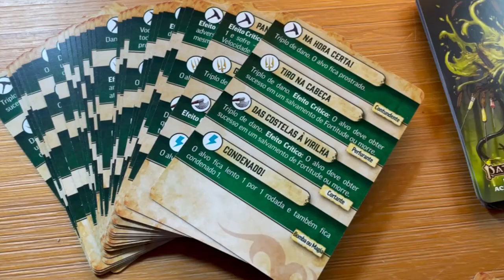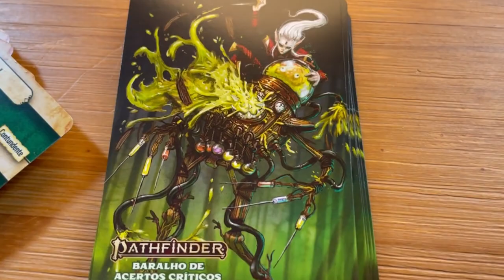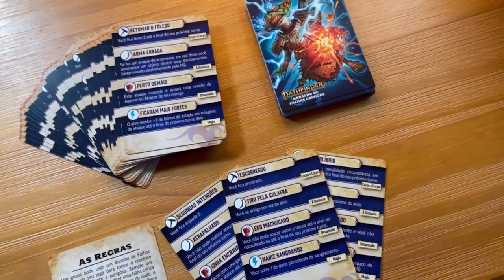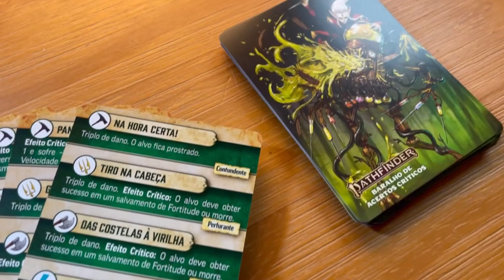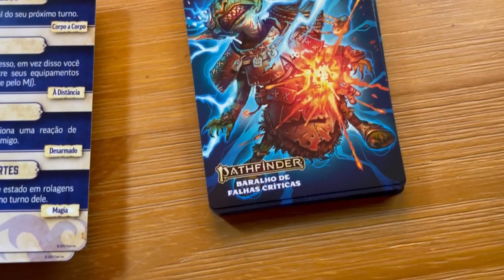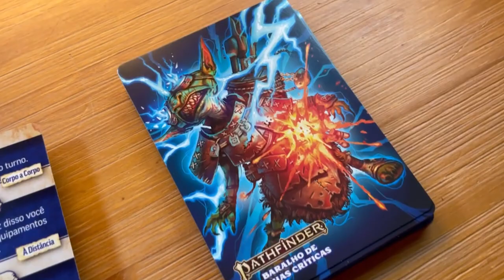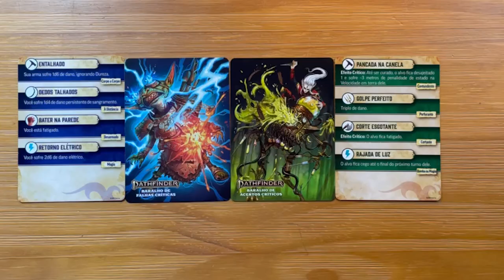Resenha do Mestre: Baralhos: Acerto Crítico e Falha Crítica Pathfinder 2ª edição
Olá pessoal! No vídeo de hoje nós falamos um pouco acerca dos baralhos de acerto e falha crítica do Pathfinder 2ª edição.

Você pode comprar os baralhos da segunda edição do Pathfinder, por R$75,00 cada um, nestes links abaixo: